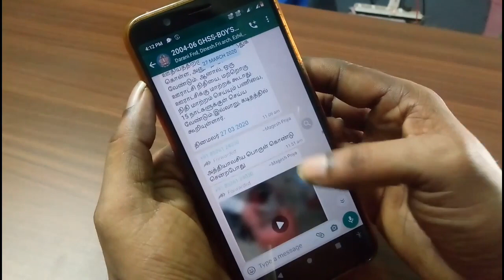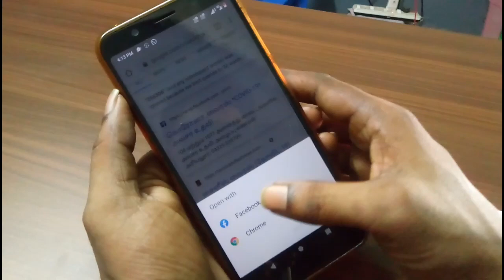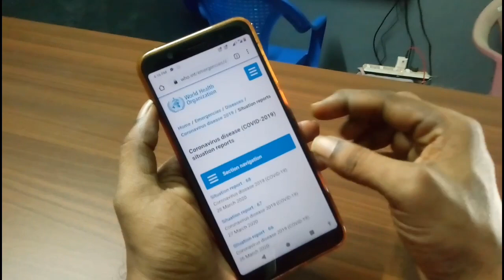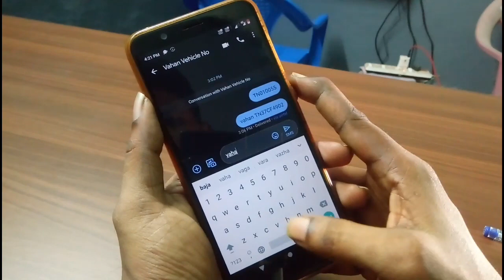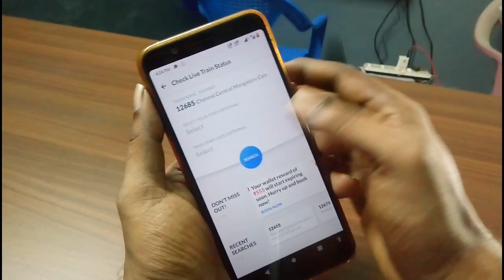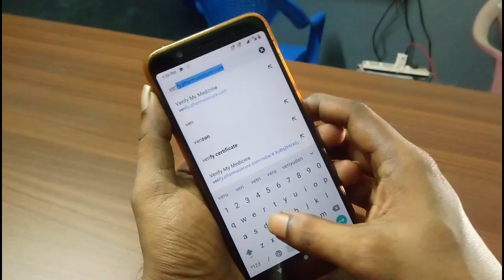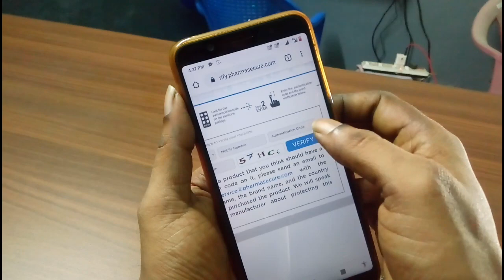5 செமையான விஷயங்கள் || கண்டிப்பா தெரிஞ்சிக்கோங்க.....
5 செமையான விஷயங்கள் || கண்டிப்பா தெரிஞ்சிக்கோங்க...

நம் புது சேனல்,ஆல்பா தமிழ். உங்களின் பேராதரவுடன்